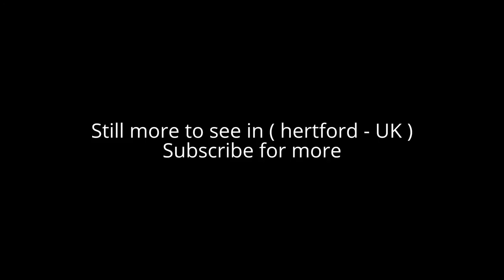Places to see in ( Hertford - UK )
Hertford is the county town of Hertfordshire, England, and is also a civil parish in the East Hertfordshire district of the county. Forming a civil parish, Since 1974, Hertford has been within the East Hertfordshire district of Hertfordshire.The headquarters of Hertfordshire County Council is at County Hall in Hertford. East Herts District Council's offices almost adjoin County Hall, and there is also a Hertford Town Council based at Hertford Castle.

Hertford is at the confluence of four river valleys: the Rib, Beane and Mimram join the River Lea at Hertford to flow south toward the Thames as the Lee Navigation, after Hertford Castle Weir.The shared valley of the Lea and the Beane is called Hartham Common and this provides a large park to one side of the town centre running towards Ware and lying below the ridge upon which Bengeo is situated.

The town centre still has its medieval layout with many timber-framed buildings hidden under later frontages, particularly in St Andrew Street. Hertford suffers from traffic problems despite the existence of the 1960s A414 bypass called Gascoyne Way which passes close to the town centre. Plans have long existed to connect the A10 with the A414, by-passing the town completely. Nevertheless, the town retains very much a country-town feel, despite lying only 19.2 miles (30.9 km) north of Central London. This is aided by its proximity to larger towns such as Harlow, Bishop's Stortford and Stevenage where modern development has been focused.

Suburbs and estates :

Bengeo
Foxholes Estate
Horns Mill
Pinehurst, Hertford
Rush Green
Sele Farm

In the town are the remains of the original Hertford Castle, principally a motte. The castle's gatehouse, the central part of which dates to a rebuild by Edward IV in 1463, is the home to Hertford Town Council. The Motte, from the original Motte and Bailey castle in Hertford, can be found just behind Castle Hall, a short distance from the modern castle.

In Railway Street can be found the oldest purpose-built Quaker Meeting House in the world, in use since 1670. The Hertford Corn Exchange was built on the site of a former gaol. Hertford Museum is housed in a 17th-century historic town house, with a Jacobean-style knot garden. A stained-glass window in St Andrew's Church is part of a fringe theory that links Hertford to the Knights Templar and the Holy Grail.

Hertford serves as a commuter town for London, and has two stations. Hertford East (on the Hertford East Branch Line). Hertford North (on the Hertford Loop Line) . Hertford also lies just west of the A10 and the Kingsmead Viaduct which links it south to London and the M25 and north to Royston and Cambridge.

( Hertford - UK ) is well know as a tourist destination because of the variety of places you can enjoy while you are visiting the city of Hertford . Through a series of videos we will try to show you recommended places to visit in Hertford - UK